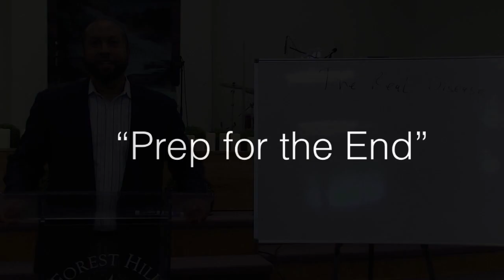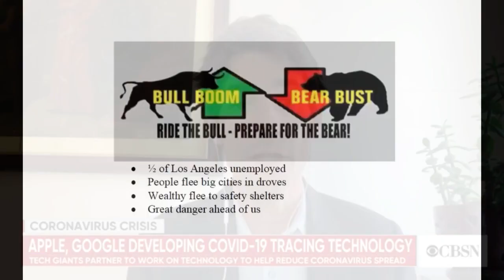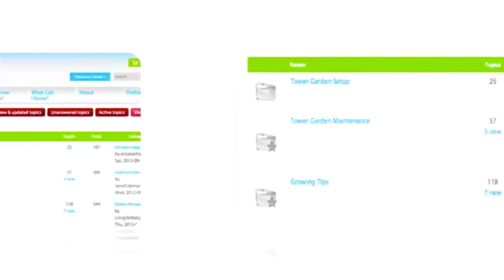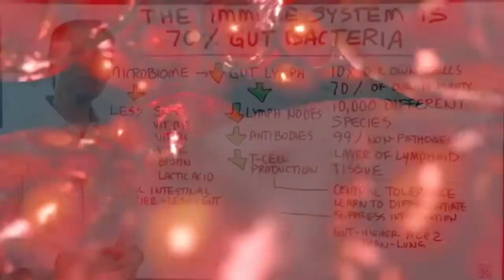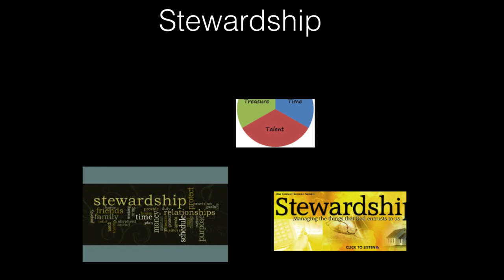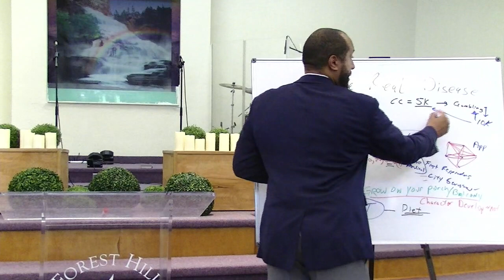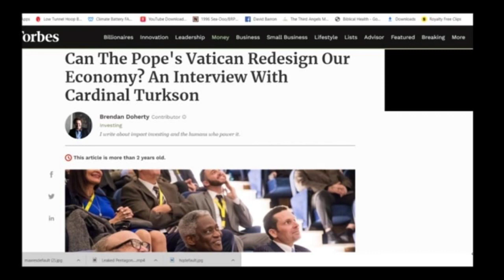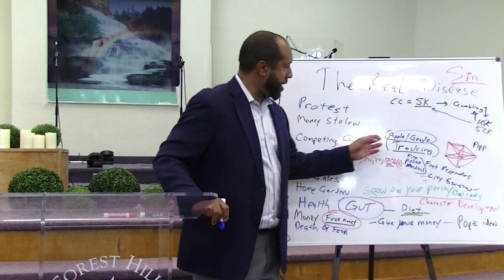PARL: Prep for the End The Real Disease